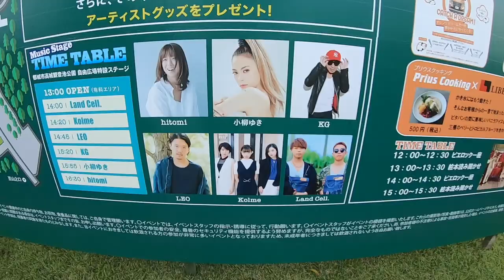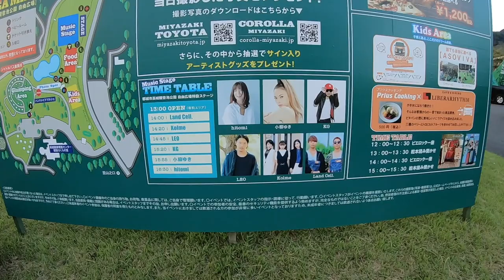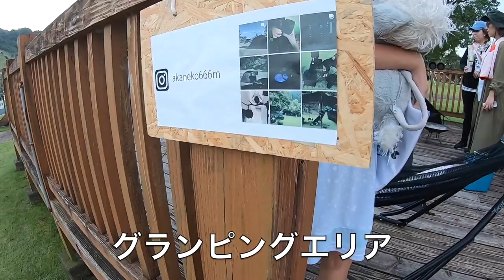肉と焼酎と音楽の野外フェスGLAFES／hitomi、小柳ゆきライブ、グランピング／都城市高城観音池公園（宮崎）2019年9月15日／デュアルライフ（デュアラー）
都城市高城観音池公園で2019年9月15日（日）に開催された「GLAFES（Music & Food Festival）」の様子です。

hitomi、小柳ゆきのライブは別にアップしています。

★GoPro 保護フレーム

★GoPro用USB充電器+互換バッテリー

★microSDカード

★DJI Telloトイドローン

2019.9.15